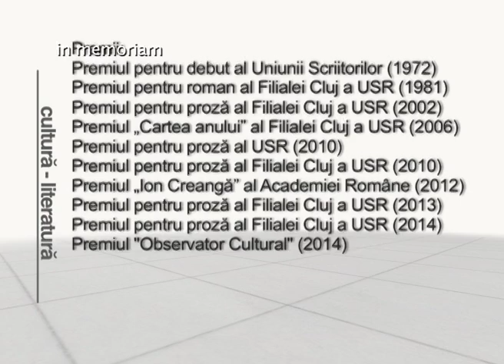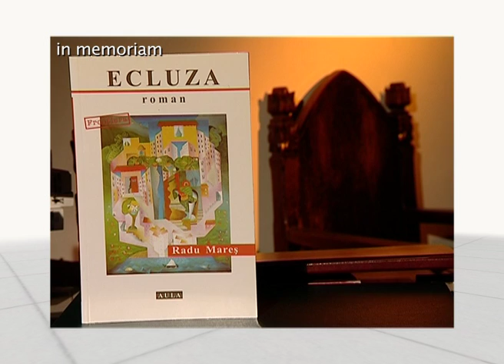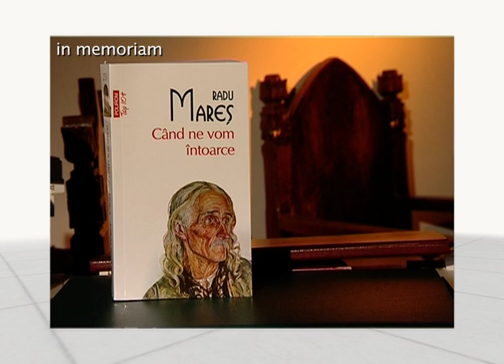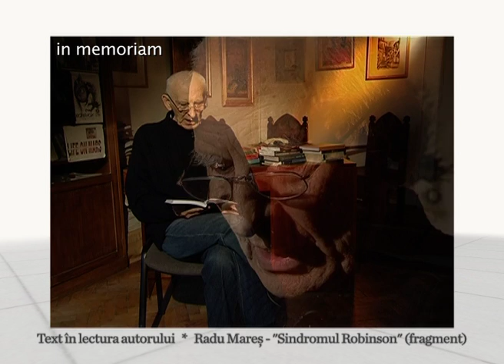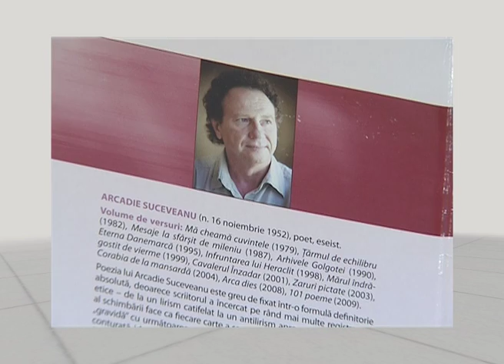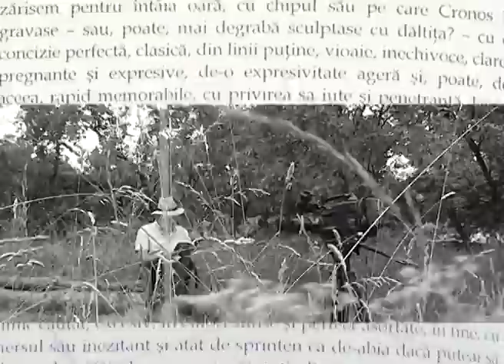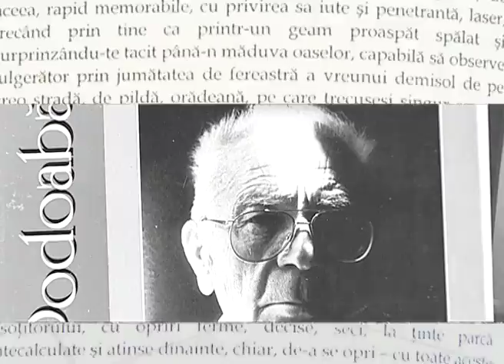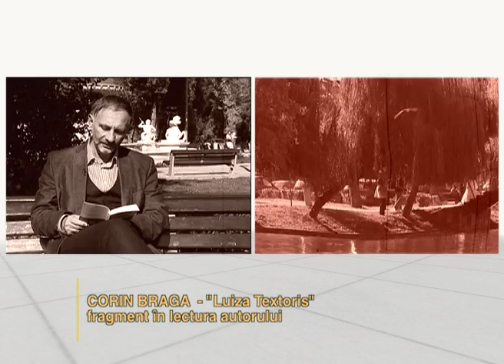Gusta Transilvania din 4 iunie 2016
Invitati: scriitorii Radu Mares, Arcadie Suceveanu, Virgil Podoaba, Corin Braga
Producator: Mihaiela Ilea